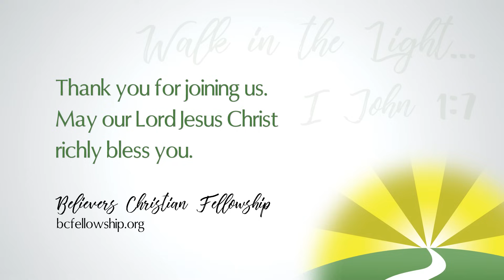231108 - Chad Lamb: Repent and Be Converted